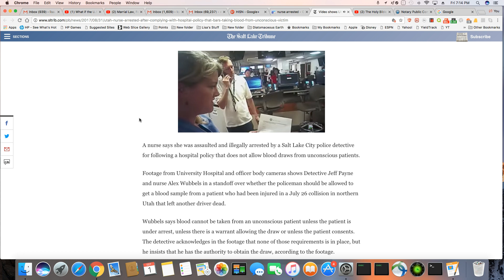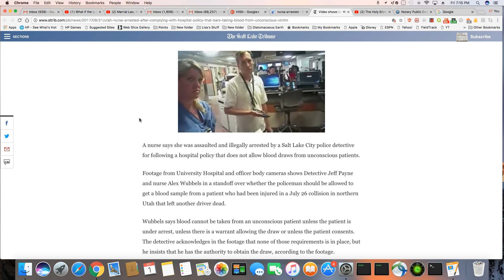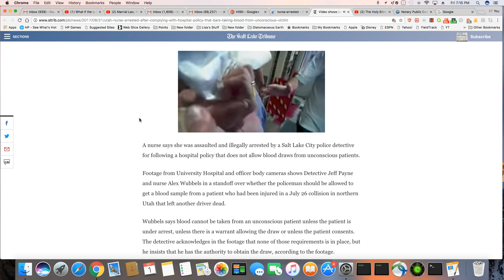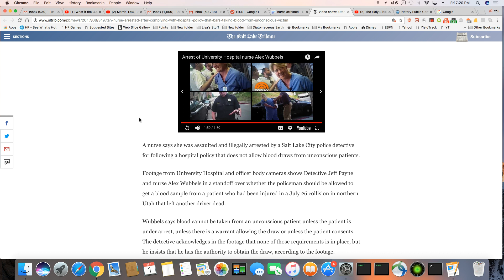White Nurse Ruffed Up and Arrested For Following Hospital Policy In Utah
Video shows Utah nurse screaming, being handcuffed after refusing to take blood from unconscious victim